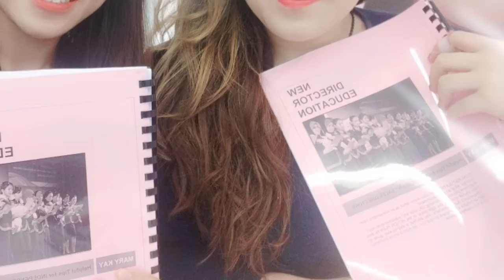11-12.02.2020 New Director Education Class (NDE)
A great journey ahead after move up as a Sales Director, out of 750,000 beauty consultant. We’re the top 1,000 sales director from Mary Kay Malaysia🤩💓 I, represent
So happy to be in such a wonderful company where emphasis in P & L (People & Love)

I am your professional beauty consultant ❤️ also a Mary Kay Independent Sales Director - May Howe.